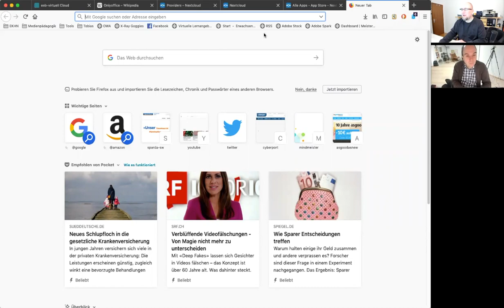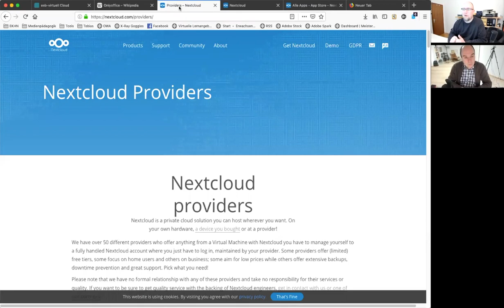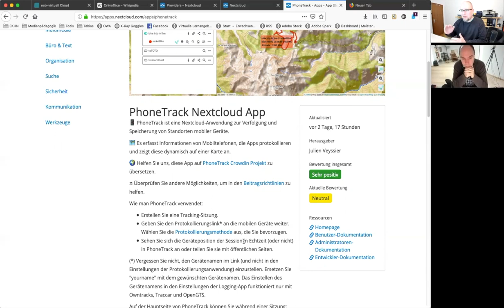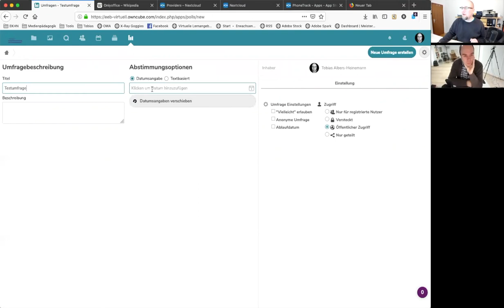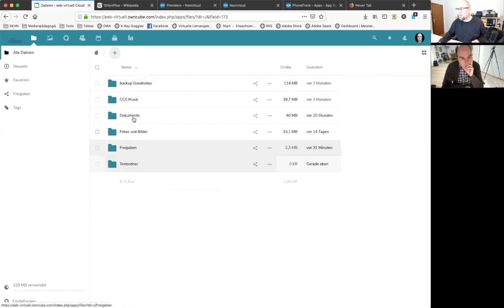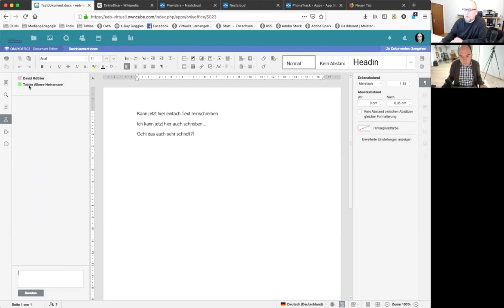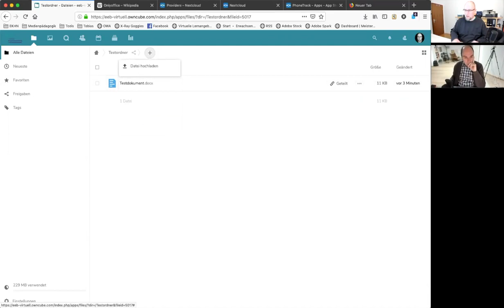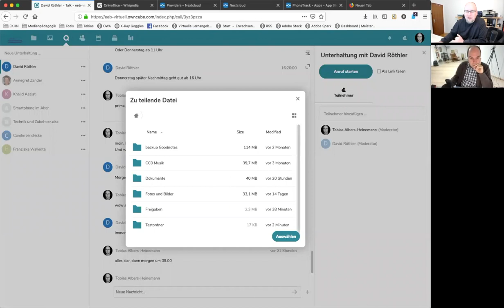So arbeiten wir mit Nextcloud - Teamwork per OnlyOffice, Deck, Talk und Dateifreigabe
Nextcloud ist ein modulares Cloud System, das man entweder selber hosten oder komplett mieten kann. Wir zeigen in einem kurzen Video unsere Lieblingsfunktionen.

Haben wir ein Must-Have Addon vergessen? Dann ab damit in die Kommentare!